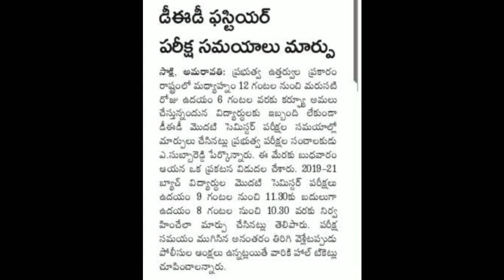AP DED 2021 ! EXAMS సమయంలో మార్పులు!Telugu all in one channel 9